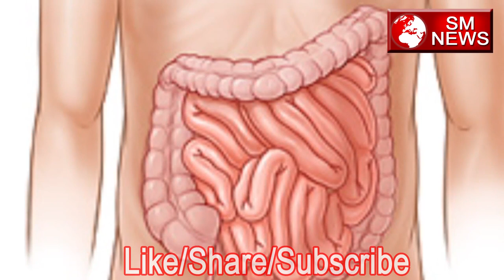सिंहपर्णी के फायदे – Dandelion के Benefits in Hindi